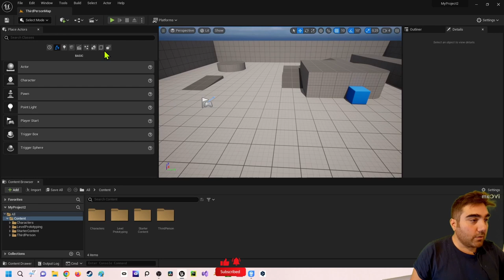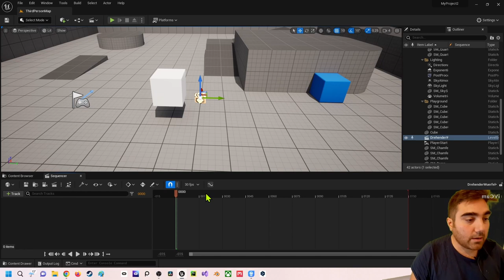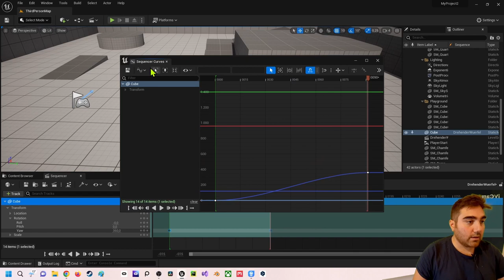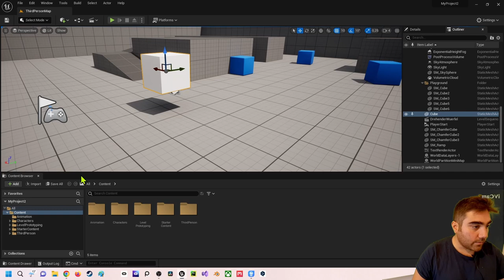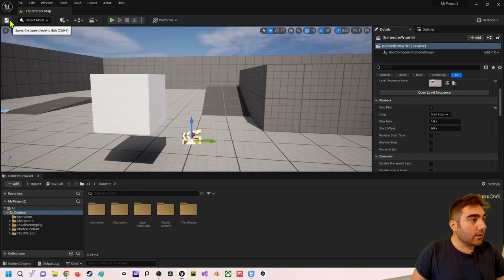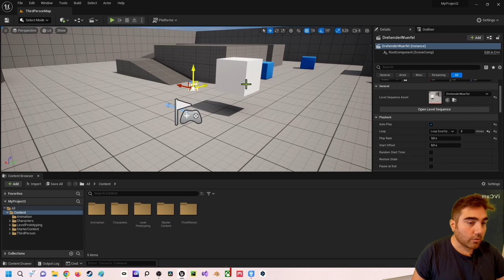Unreal Engine 5 Beginner Tutorial | Deutsch | Wie funktioniert der Add Level Sequence?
In diesem Video zeige ich dir wie du den AddLevelSequence nutzen kannst. Bei Rückfragen kannst du dich an mich wenden.